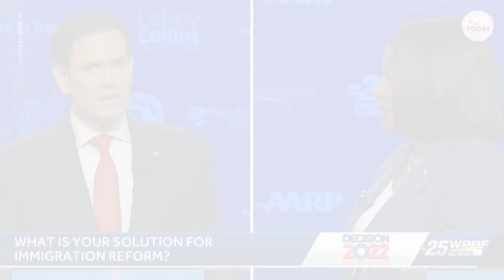Rubio, Demings face off in fiery Florida Senate debate | USA TODAY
Republican Senator Marco Rubio and Democrat Congresswoman Val Demings exchanged jabs during the Florida Senate debate as election day gets closer.

RELATED: How Trump and Biden will affect midterm elections in swing states

The word "liar" was tossed out a few times, along with plenty of other tough language as Florida Republican U.S. Sen. Marco Rubio and his Democratic opponent, U.S. Rep. Val Demings, met on the debate stage in a heated matchup Tuesday night on the campus of Palm Beach State College.

Demings often was on the offensive as she tries to unseat a two-term incumbent and shake up a race where polls show her lagging, in a state that increasingly has trended red. A practiced debater, Rubio deflected on some hot-button issues, such as abortion, and tried to ignore others as he sought to avoid major missteps in the home stretch.